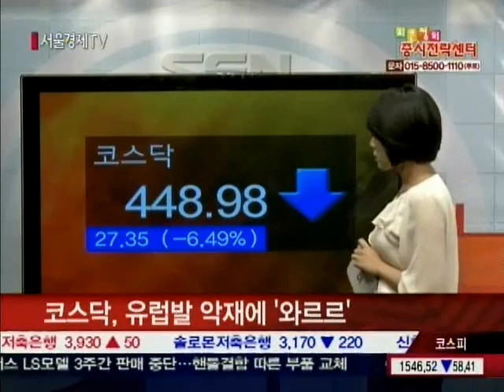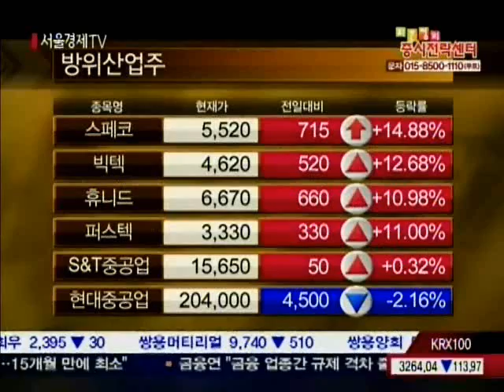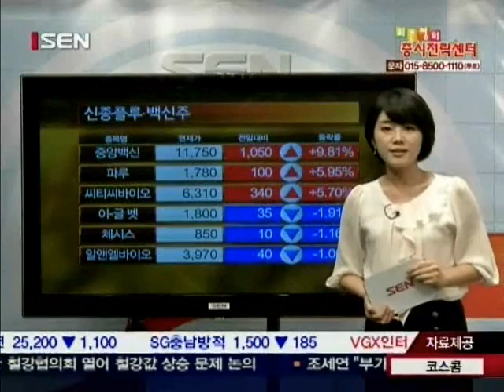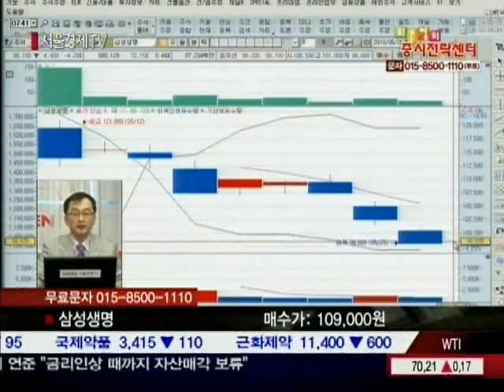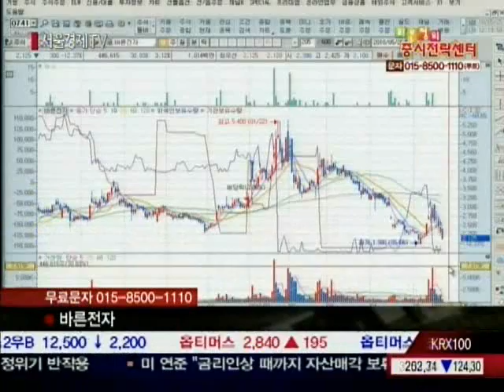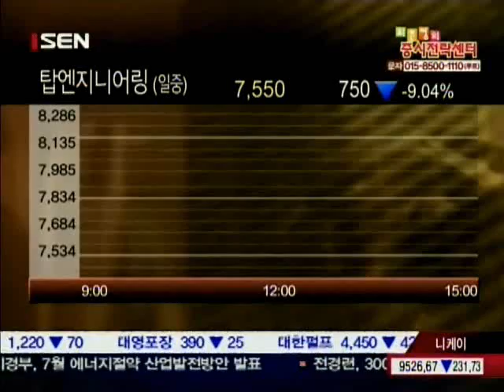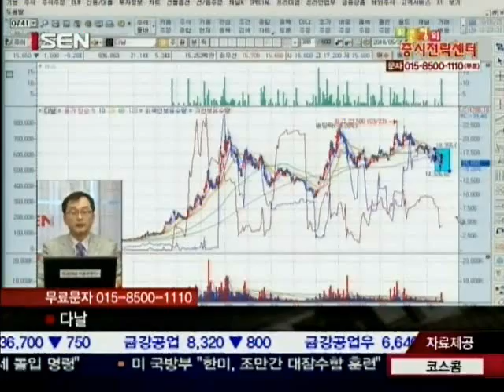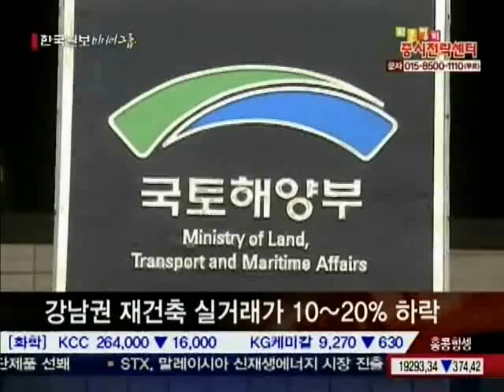20100525_최은정의 증시전략센터_3_50회